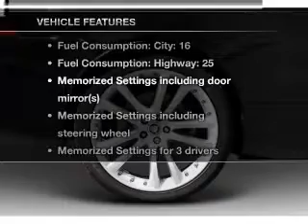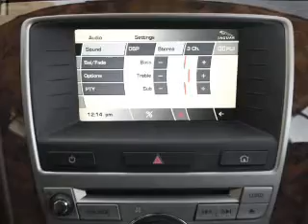2008 Jaguar XK - Houston TX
Year: 2008
Make: Jaguar
Model: XK
Trim: Base
Engine: 4.2 liter 8 cylinder 32 valve
Transmission: 6-Speed Automatic
Color: Gray
Mileage: 25041
Address:
7019 Katy Road